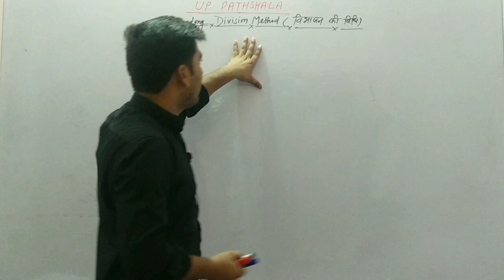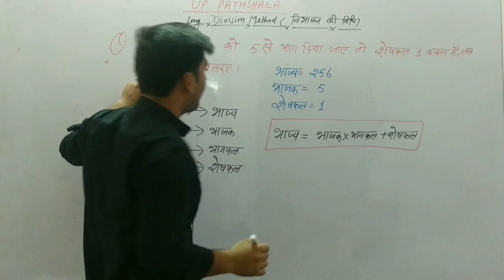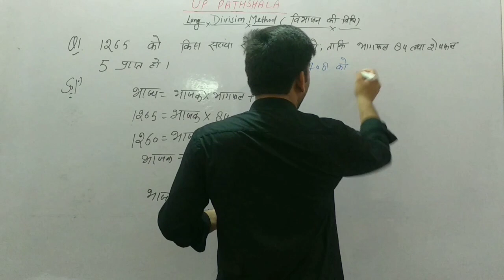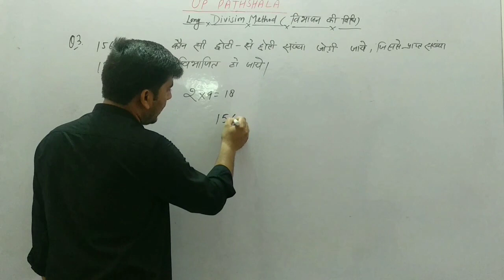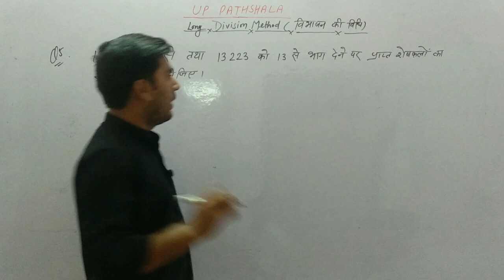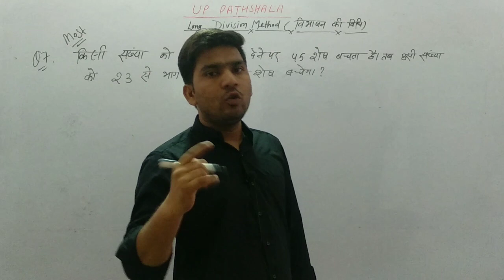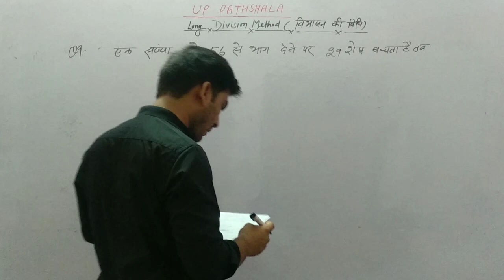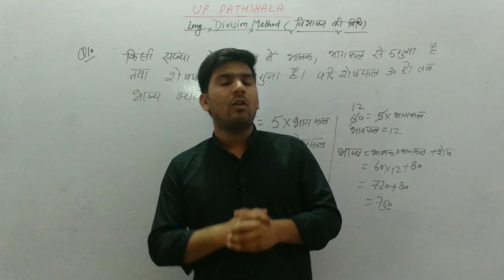Maths Class-11|| Number System|| Long Division Method || UPTET | SUPER TET MATHS(गणित)||UP PATHSHALA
Maths Class-11||Number system( संख्या पद्धति)|| UPTET | SUPER TET MATHS(गणित) || UP PATHSHALA

हेलो दोस्तों आप सभी का स्वागत है आपके अपने you tube चैनल UP PATHSHALA पर आपको यह जानकर बहुत खुशी होगी कि हम आपको UP TET Maths की complete तैयारी अपने इस चैनल के माध्यम से कराने जा रहे है आपका साथ ही हम लोगों को मनोबल प्रदान करेगा। सिलेबस के अनुसार आप सभी को विधिवत रूप से कक्षाएं मिलना प्रारंभ हो गयी है | जो साथी यूपीटेट की तैयारी करना चाहते हैं वे सभी साथी हमारे  चैनल UP PATHSHALA को सब्सक्राइब कर ले तथा अपने दोस्तों में ज्यादा से ज्यादा शेयर कर दें।
धन्यवाद।